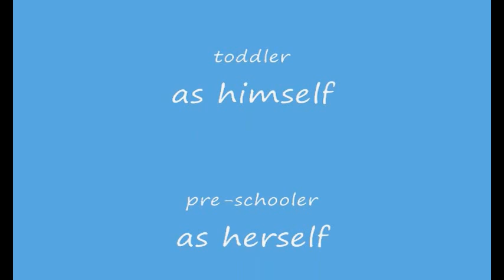funny mom commercial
homemade commercial made in protest of all those "perfect mom / life" commercials.